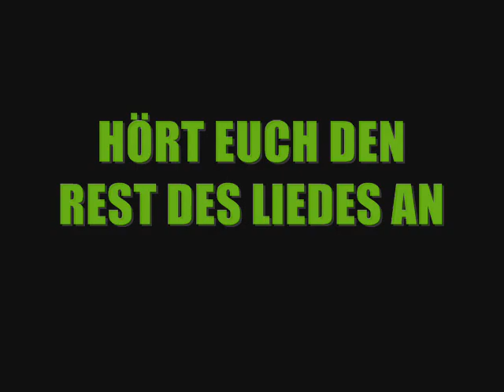Coole Fotos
Lustige Fotos der Familie.Auf iPhone gemacht app (Faces Wild)